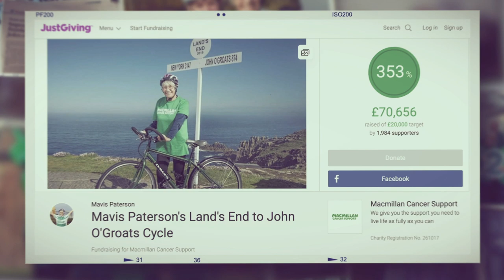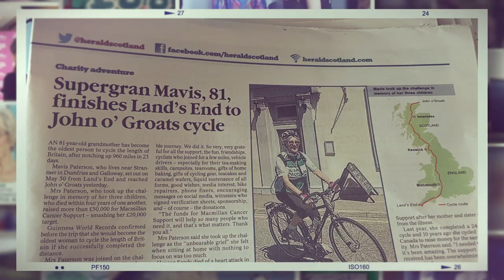Mavis – winner of the Sir Hugh Dundas Volunteer of the Year Award 2020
The Sir Hugh Dundas Volunteer of the Year Award celebrates exceptionally passionate and committed individuals. Watch this video to find out about Macmillan's 2020 UK winner – Mavis Paterson.